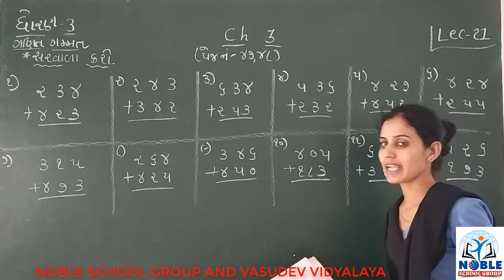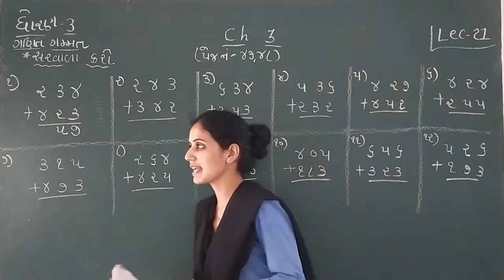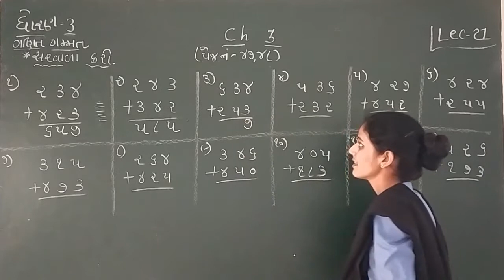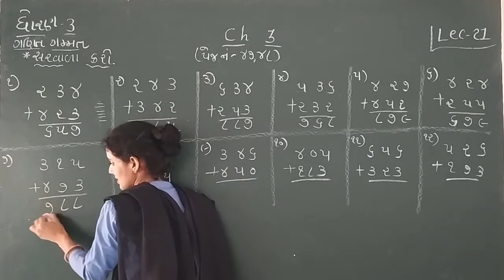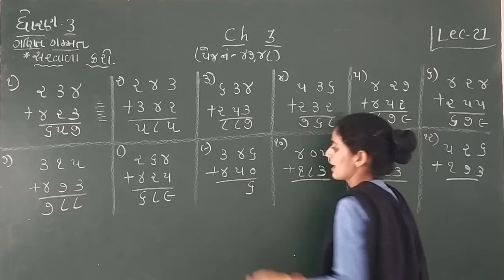Standard 3 Mathematics Lecture 21 By Ashamadam